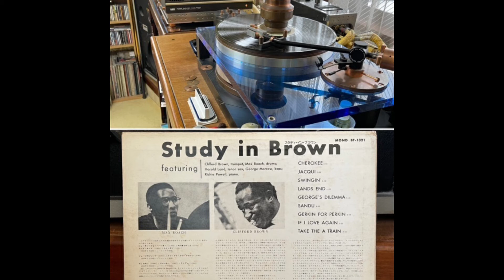♯Take The A Train ♯Jacqui _Clifford Brown _(P.54ss+) ■オーディオfsk +ソノボックス _『匠サウンド』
◆市販品では味わえない『暖かみ、繊細さ、音の密度の高さ、情報量の多さ 』それに、『１部の音を強調する事なく、全体をメロディアスに奏でてくれます。』匠のサンンドだと思います。ぜひ味わってみて下さい。
■サウンド：最新グレードです。